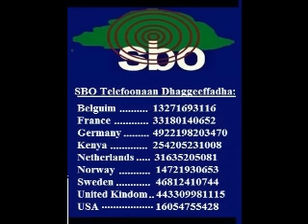SBO: Sagalee Bilisummaa Oromo Guraandhala 17, 2017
SBO: Sagalee Bilisummaa Oromoo, Guraandhala 17, 2017